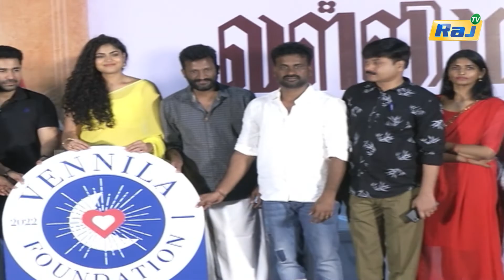Valli Mayil | Camera Error | Lock Movie | Kollywood Buzz | சினிமா செய்திகள் | 18.06.2022 | Raj Tv